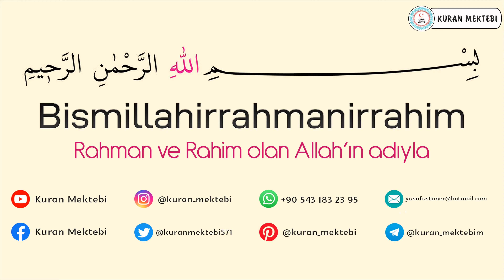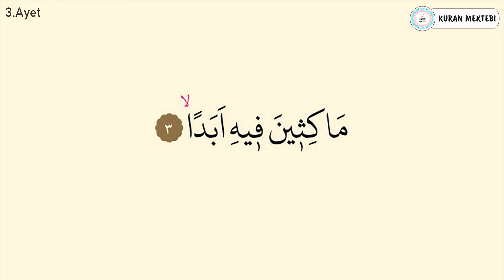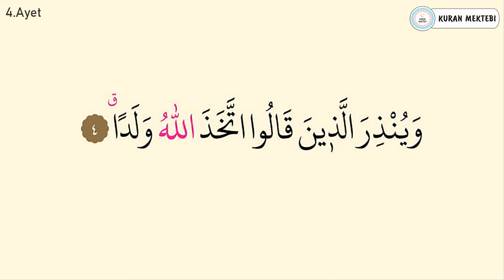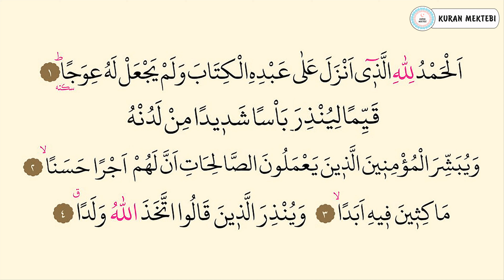Kehf suresi 1.sayfa ezberle 10 tekrar Fatih Çollak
Kehf suresi 1.sayfa ezberle 10 tekrar fatih çollak videomuzda kehf suresi 1.sayfa ezberlemek için 10 tekrar şekilde hazırlanmıştır kehf suresi 1.sayfa ezberleme kolay olmaktadır bu şekilde yeni ezberleyenler için özellikle önerilebilir, videomuzda Kuran ezberleyip kehf suresi 1.sayfa kolay ezberleme yapabilirsiniz, diğer sure ezberle videolarımız için kanalımızın oynatma listeleri bölümüne bakabilirsiniz.

Kehf suresi ezberle 1-4 ayetler videomuzda kehf suresi 1-4 ayetler ezberlemek için 10 tekrar şekilde hazırlanmıştır kehf suresi 1-4 ayetler ezberleme kolay olmaktadır bu şekilde yeni ezberleyenler için özellikle önerilebilir, videomuzda Kuran ezberleyip kehf suresi kolay ezberleme yapabilirsiniz, diğer sure ezberle videolarımız için kanalımızın oynatma listeleri bölümüne bakabilirsiniz.